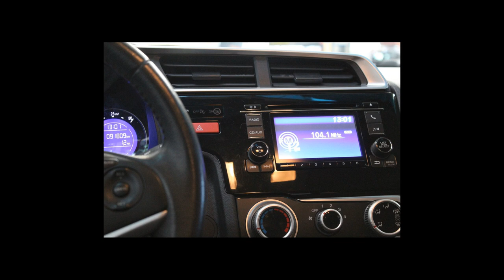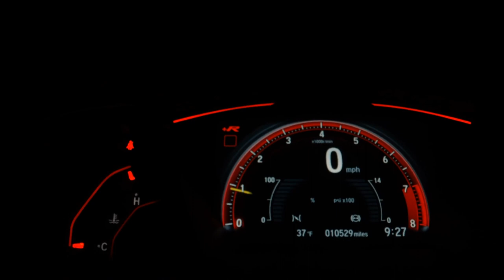HONDA WRV - 2018 - Guarulhos/SP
Dados do Veículo
Veículo: HONDA / WRV 1.5 16V EX
Ano: 2017/2018
Combustível: FLEX
Portas: 4 PORTAS
Câmbio: Automático
Cor: BRANCA
KM: 91.300

✅ Air Bag
✅ Alarme
✅ Ar Condicionado
✅ Ar Quente
✅ Desembaçador Traseiro
✅ Direção Hidráulica
✅ Encosto de Cabeça Traseiro
✅ Freio ABS
✅ GPS
✅ Rádio
✅ Rádio e MP3
✅ Retrovisor Fotocrômico
✅ Retrovisores Elétricos
✅ Travas Elétricas
✅ Vidros Elétricos
✅ Volante com Regulagem de Altura
✅ Limpador Traseiro
✅ Kit Multimídia
✅ Trio Elétrico
✅ Piloto Automático
✅ Farol de Neblina
✅ Entrada USB
✅ Bluetooth
✅ Porta Copos
✅ Direção Elétrica
✅ Quebra Mato
✅ Console Central
✅ Rádio USB
✅ Som Original